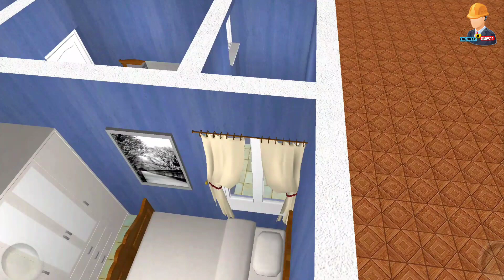15x30 House Design 2BHK 3D || 50 Gaj Makan Ka Naksha || 15x30 House Plan || 3D Small House Design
15x30 House Design 2BHK 3D || 50 Gaj Makan Ka Naksha || 15x30 House Plan || 3D Small House Design